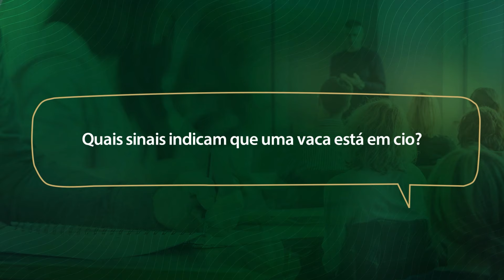Quais os SINAIS que indicam VACA em CIO?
Além do cio, que é um sinal primário que a vaca está aceitando monta, há também os sinais secundários.

Assista ao Rehagro Responde, com a especialista Mariana Albuquerque e saiba quais são esses outros sinais.